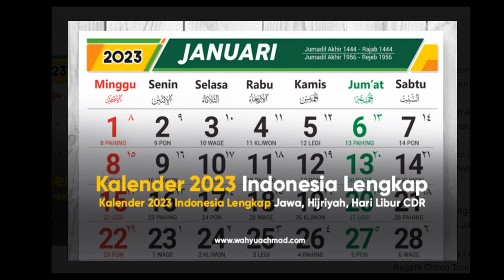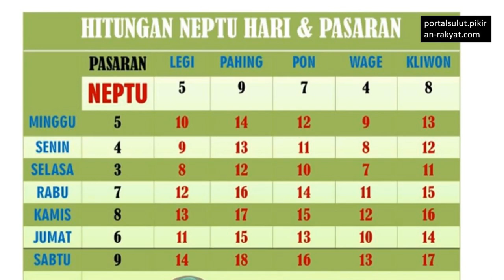Hunting Kereta Api Malam Satu Suro Tahun Baru Jawa Mengesankan, Kuliner Indonesia Tepi Rel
Hunting Hunting Kereta Api Malam Satu Suro Tahun Baru Jawa dan Tahun Baru Hijriah Mengesankan, Kuliner Indonesia Tepi Rel  Sultan Agung mengubah sistem penggunaan kalender Saka di kalangan masyarakat Jawa menjadi sesuai kalender Hijriah. Maka diadopsilah kalender Hijriah dengan beberapa penyesuaian.
Awal bulan kalender Jawa juga diganti, yang awalnya pada hari raya Nyepi sekitar bulan Maret pada kalender Masehi menjadi disamakan dengan kalender Hijriyah. Maka jadilah awal kalender Jawa 1 Suro sama dengan 1 Ramadhan.
Perubahan yang dilakukan Sultan Agung itu hanya pada awal tahun dan nama bulan. Untuk tahun Sultan Agung memilih meneruskan tahun Saka yang sebelumnya digunakan.
Kalender Jawa adalah hasil perpaduan antara penanggalan Saka dari India dan Hijriah (Islam). Sebelum masa pemerintahan Sultan Agung, masyarakat Mataram Islam menggunakan kalender Saka. Kalender Saka didasarkan pada pergerakan matahari, berbeda dengan kalender Islam atau Hijriah yang didasarkan pada pergerakan bulan. Perbedaan itu menyebabkan perayaan-perayaan adat yang diselenggarakan oleh keraton tidak selaras dengan perayaan-perayaan hari besar Islam.

 Sultan Agung menginginkan agar perayaan adat oleh keraton dan hari besar Islam dapat terjadi dalam waktu bersamaan. Itulah kenapa Sultan Agung menciptakan kalender Jawa, yang merupakan perpaduan antara kalender Saka dan Hijriah.

Tahun baru kalender Jawa saat ini sama dengan tahun baru hijriyah. Awalnya kalnder jawa saka berbeda dengan kalender hidjriah. Penyamaan awal tahun / tahun baru dilakukan oleh Sultan Agung bersamaan dengan 1 Muharram 1043 Hijriyah atau tanggal 8 Juli 1633 Masehi yang bertepatan dengan 1555 tahun Saka. Sehingga pertama kali kalender Jawa buatan Sultan Agung bukan 1 Suro tahun 1 tetapi 1 Suro tahun 1555.
Karena sistem perhitungannya sama, awal tahun baru kalender Jawa selalu jatuh bersamaan dengan tahun baru Islam. Sehingga saat umat